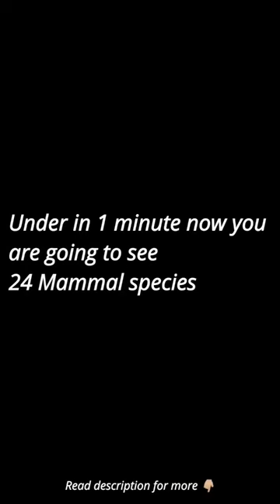Now you are going to see 24 Mammal Species under 1 minute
Till the date this are some Mammal image, I able to capture.
Indian Rhinoceros
Indian Flying Fox
Indian Grey Mongoose
Barking Deer
Sambar Deer
Indian Hog Deer
Spotted Deer
Nilgai
Indian Palm Squirrel
Black Giant Squirrel
Pallas's Squirrel
Himalayan Stripped Squirrel
Hanuman Langur (Grey Langur)
Assam Macaque
Capped Langur
Hoolock Gibbon
Golden Langur
Water Wild Buffalo
Gaur
Asian Elephant
Indian Jackal
Bengal Tiger
Indian Leopard
Asiatic Lion